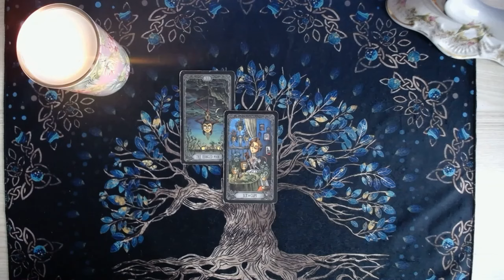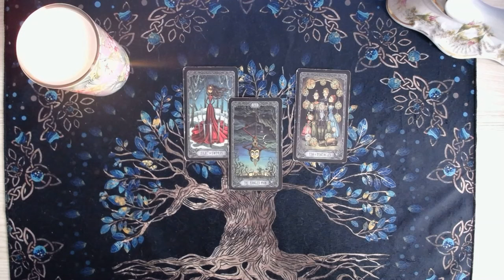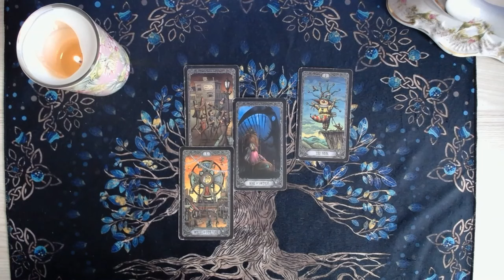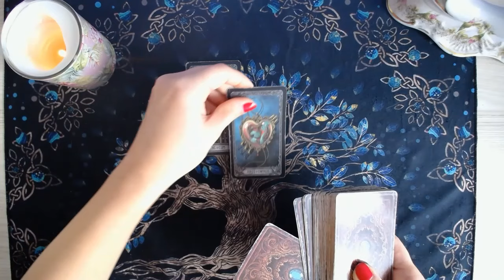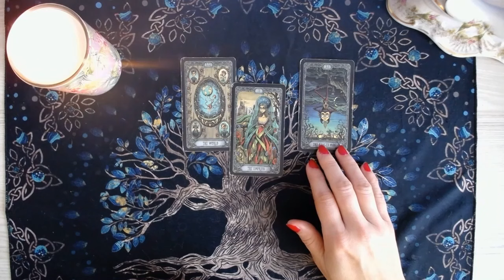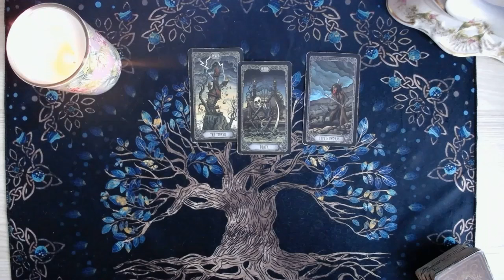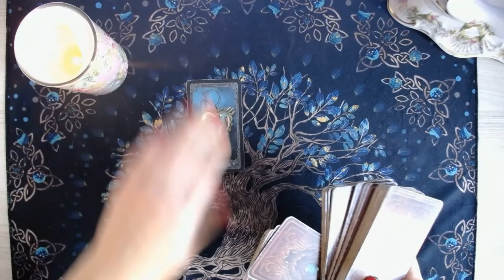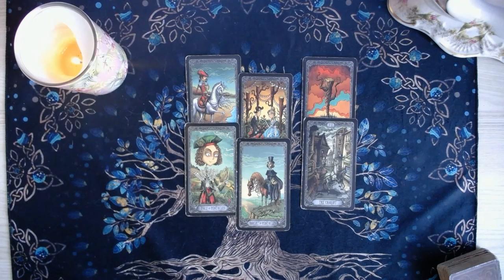Horoskop tygodniowy od 28 października do 3 listopada 2024 - TAROT - Wszystkie znaki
Cześć ! Dziś horoskop tygodniowy od 28 października do 3 listopada 2024 roku dla wszystkich znaków zodiaku. Jest to czytanie z kart tarota, w którym zobaczymy zbliżający się tydzień pod względem możliwości i szans. Dzięki wskazówkom i radom, horoskop tygodniowy pozwoli na lepsze podejście do sytuacji, które mogą się wydarzyć w zbliżającym tygodniu.
Pozdrawiam :)

CZASÓWKA:
00:00:00 - 00:10:15 - Baran
00:10:16 - 00:24:22 - Byk
00:24:23 - 00:36:51 - Bliźnięta
00:36:52 - 00:48:57 - Rak
00:48:58 - 01:04:13 - Lew
01:04:14 - 01:17:41 - Panna
01:17:42 - 01:29:52 - Waga
01:29:53 - 01:40:58 - Skorpion
01:40:59 - 01:53:13 - Strzelec
01:53:14 - 02:02:50 - Koziorożec
02:02:51 - 02:13:54 - Wodnik
02:13:55 - 02:24:36 - Ryby

Kanał „Dama Karo Tarot” oraz treści na nim emitowane służą celom rozrywkowym i przeznaczone są dla osób pełnoletnich. Każdy ogląda czytania, rozkłady z własnej woli i na własną odpowiedzialność. Moje porady, sugestie nie zastąpią wizyty u lekarza, prawnika czy psychologa. Autorka kanału nie bierze odpowiedzialności za stosowanie się do zawartych treści w filmach.